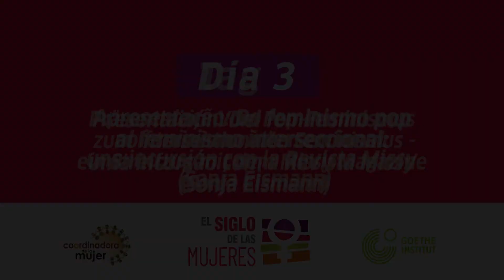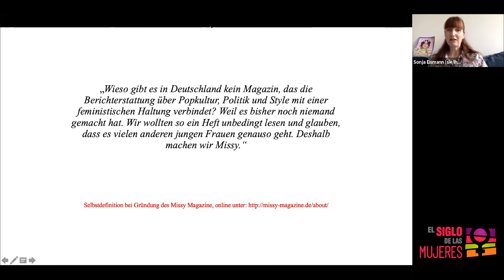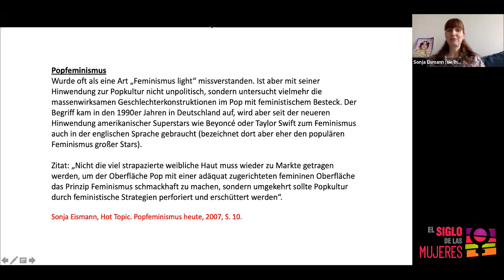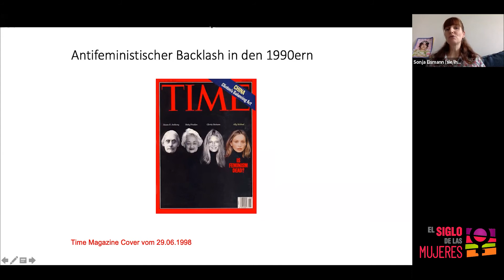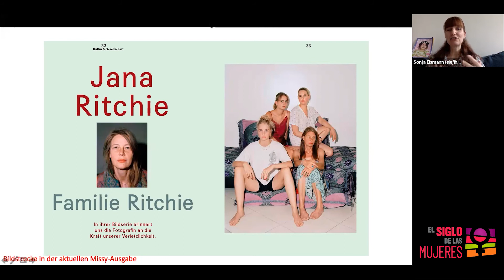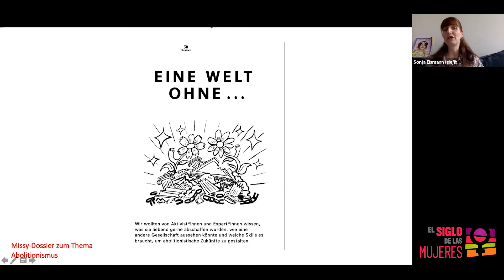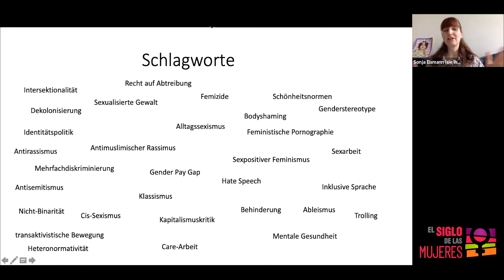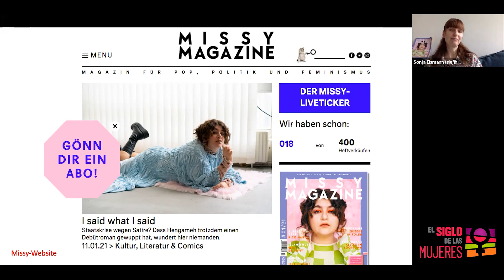Dia 3 “O Século das Mulheres”: Do feminismo pop ao feminismo interseccional (Sonja Eismann)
Apresentação: Do feminismo pop ao feminismo interseccional: uma incursão com a Revista Missy (Sonja Eismann, Alemanha) no Evento Inaugural do projeto regional "O Século das Mulheres", realizado virtualmente entre 1° e 3 de março de 2021.

O Goethe-Institut La Paz e a Coordenadora de la Mujer lançaram a iniciativa regional "O Século das Mulheres", um espaço de intercâmbio entre especialistas e ativistas contra a violencia, realizado entre 1º e 3 de março deste ano.

Os números são aterradores e alarmantes: a América do Sul está ganhando uma triste fama em razão das estatísticas que comprovam: em nenhum outro continente há tantas meninas e mulheres sendo espancadas, violentadas e assassinadas. Apesar das leis progressistas, esta tendência se mantém, inclusive agravando-se, em todos os países da região, pois as leis não são suficientemente respeitadas e os processos jurídicos acabam se perdendo em acusações invertidas. As vítimas se transformam em perpetradoras e a violência masculina é tolerada socialmente. A resistência da sociedade civil feminina vem se formando há muito tempo em todos os países da região.

Este Evento Inaugural permitiu o intercâmbio de especialistas dentro de três eixos temáticos, que constituem o foco do projeto.

Dia 1: Novos modelos anti-hegemônicos para homens e mulheres (1° de março)

Dia 2: A visibilidade das conquistas das mulheres (2 de março)

Dia 3: Redes jornalísticas (3 de março)